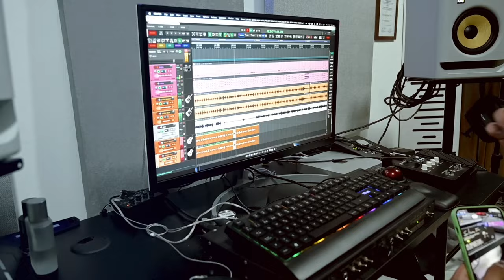LA MIA - ANDRES VARGAS (cover - mike bahia)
quisimos hacer nuestra versión en un genero totalmente diferente a la original, producida por gravi music y kosmic la ciencia, este es un video conceptual de como hicimos la grabación de una canción en un solo  día a cargo de Leo Hize.

canción originalmente interpretada por Mike Bahía.